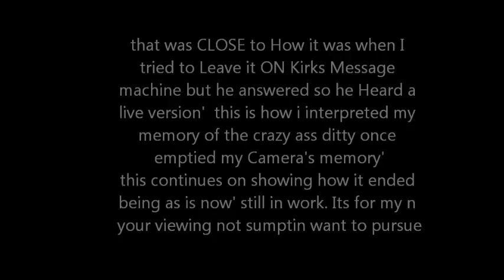wake up' time to greet this Day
silly lil ditty